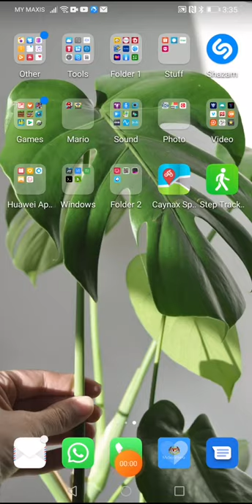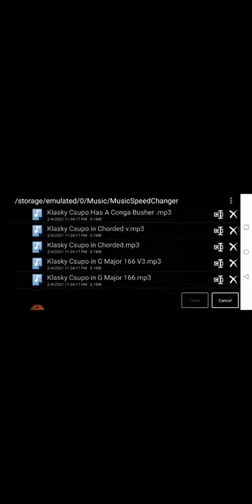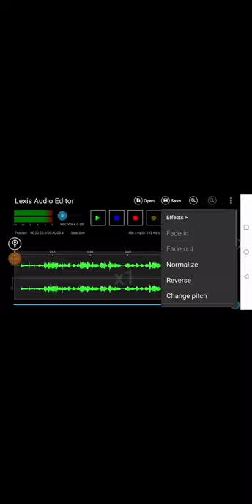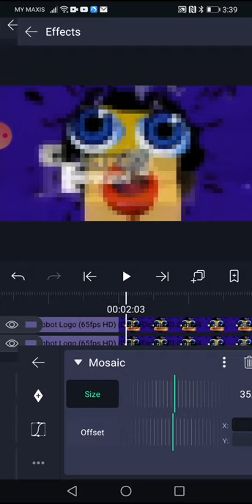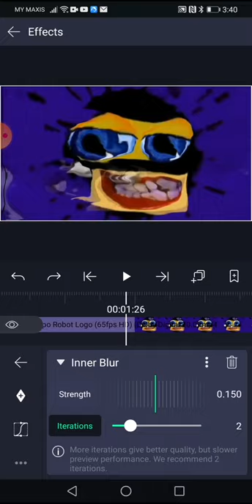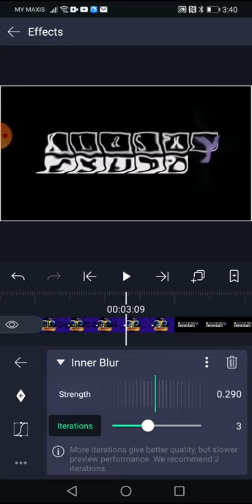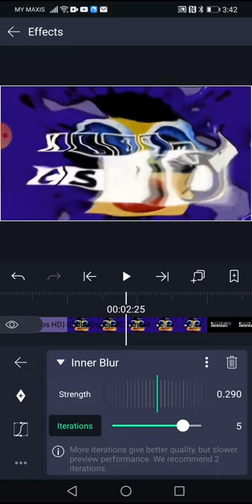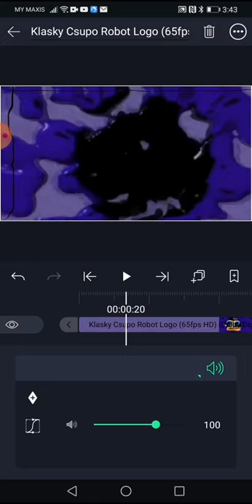How to Make Fat Effect On Android